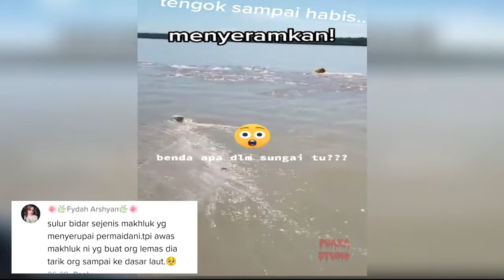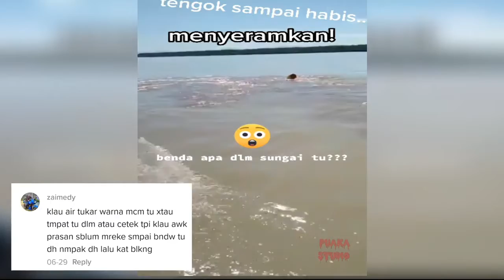Sungai Perak penemuan Sulu bidar 2021